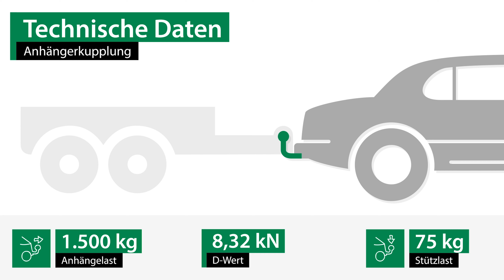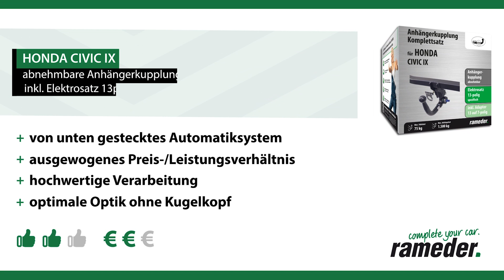Anhängerkupplung abnehmbar HONDA CIVIC IX | AUTO-HAK Komplettsatz + Montage von Rameder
►Anhängerkupplung abnehmbar + Elektrosatz + Montage | HONDA CIVIC IX | AUTO-HAK

Einbau, Montage und Produktvorstellung einer universal Anhängerkupplung inkl. E-Satz für den HONDA CIVIC IX . Die vorgestellte AHK abnehmbar von AUTO-HAK ist bei Rameder erhältlich Das Nachrüsten der Anhängevorrichtung kann optional in einem unserer bundesweit verteilten Montagepoints von uns übernommen werden

Warum sollte ich meine Anhängerkupplung für den HONDA CIVIC IX bei Rameder kaufen?
+Bestpreis-Garantie
+Maximaler Kundenservice

Ist die Anhängerkupplung abnehmbar von AUTO-HAK die richtige für meinen HONDA CIVIC IX von HONDA?